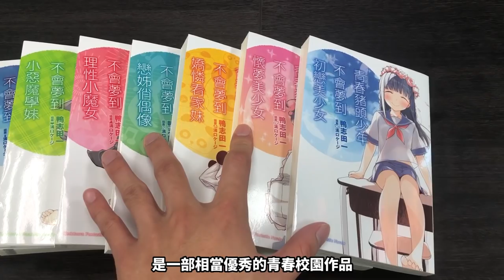青春豬頭少年一書翻譯由來竟是?! 直擊譯者訪談【角角愛發問EP2】｜台灣角川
《青春豬頭少年系列》是由《櫻花莊》原班搭檔鴨志田一＆溝口ケージ獻上的嶄新青春劇，以青春期少年少女才會有的「思春期症候群」作為引子，帶出那些在青春期特有的複雜情感，放大或具現化這些只存在於內心情感、世人見解的現象，再透過解決這些神秘事件，從而讓觀眾讀者有所反思、共鳴，是一部相當優秀的青春校園作品。